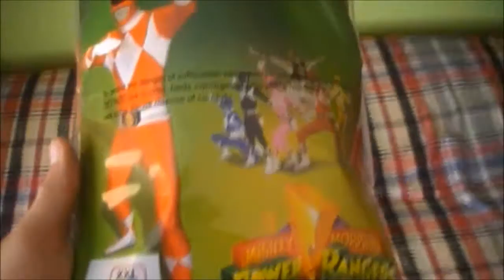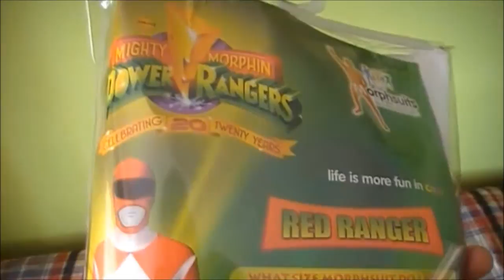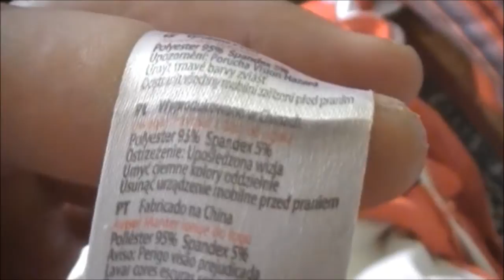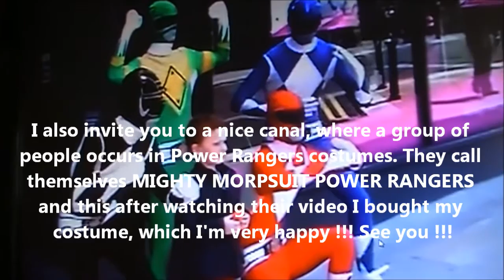Review costume of red Mighty Morphin Power Rangers Morphsuits company in Poland.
Power Rangers red costume in Poland.Power Ranger costume red Morphsuit

 It includes a flexible adjustable-style costume of red Power Ranger, through which you can see, breathe and drink.